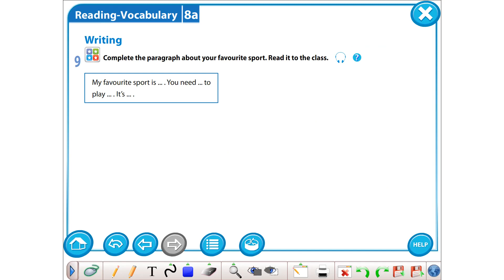Writing Ex 9 p 99 5 grade